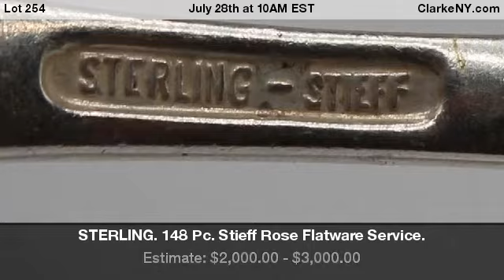STERLING. 148 Pc. Stieff Rose Flatware Service.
Includes (17) knives - approx. 8 7/8" in length; (15) ice cream forks - approx. 5 3/4" in length; (18) salad forks - approx. 6" in length; (10) teaspoons - approx. 5 7/8" in length; (18) place/oval soup spoons - approx. 6 5/8" in length; (16) forks - approx. 6 7/8" in length; (12) iced tea spoons - approx. 7 1/2" in length; (8) dessert/oval soup spoons - approx. 7 1/8" in length; (2) serving tablespoons - 7 3/4" in length; (1) solid serving spoon - approx. 8 1/2" in length; (1) medium solid cold meat serving fork - approx. 8 3/4" in length; (2) small solid cold meat serving forks - approx. 7 5/8" in length; (14) flat handle butter knives - approx. 6" in length; (1) pierced bowl short handle olive spoon - approx. 5 3/4" in length; (1) solid sauce ladle - approx. 5" in length; (1) sugar spoon - approx. 6 1/4" in length; (4) demitasse spoons - approx. 4 3/8" in length; (2) individual fruit knives with stainless blade - approx. 6 /12" in length; (1) baby knife with stainless blade, full repousse - approx. 5 7/8" in length; (1) letter opener, solid piece - approx. 6 7/8" in length; (2) oyster/cocktail forks - approx. 5 3/4" in length; and (1) lemon fork - approx. 4 3/4" in length. Total approx. weight of all items is 171.7 troy oz, excluding all items with non-silver components. From a Fairfield, CT estate. - For Auction on July 28th at 10AM EST at ClarkeNY.com